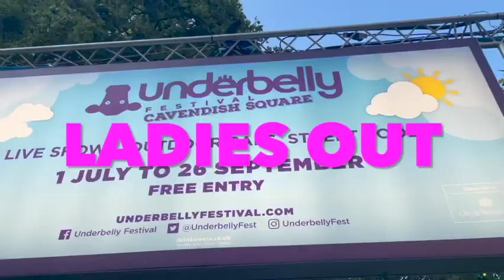ladies day out at oxford street